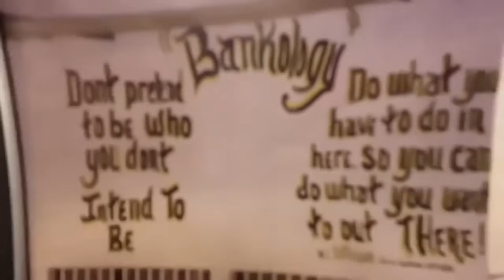Why Some People Never Leave There Cell In Prison!